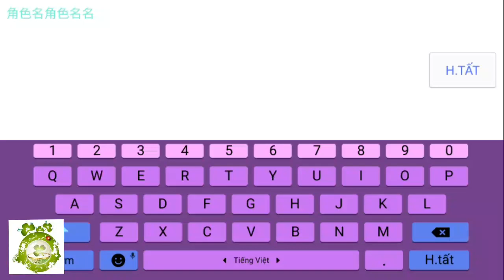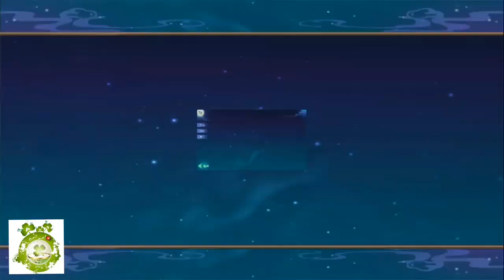Game Mobile Private Ma Thiên Ký 3D | Tool GM Add Full VIP - Full KNB + Vô Số Quà Tân Thủ Giá Trị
Bản Lậu Game Nhâpn Vai 3D Ma Thiên Ký - Có Hỗ Trợ Tool GM Add Full VIP - Full KNB.
Lưu ý: Off Game Trước Khi DÙng Tool Mới Nhận Được Đồ.
HƯớng Dẫn Lên Full VIP:   1:15